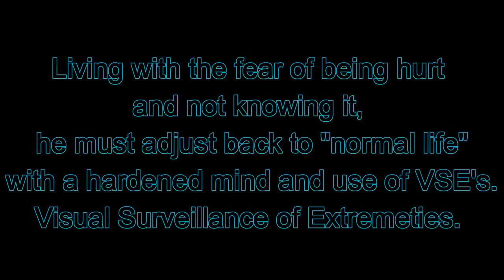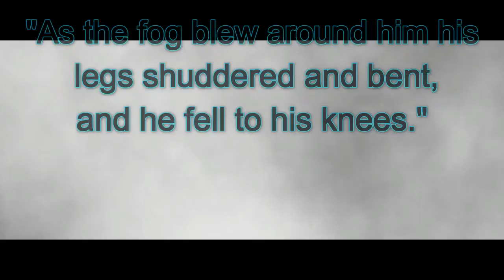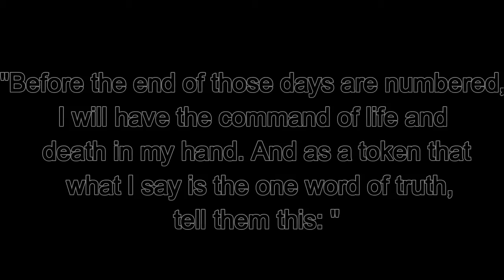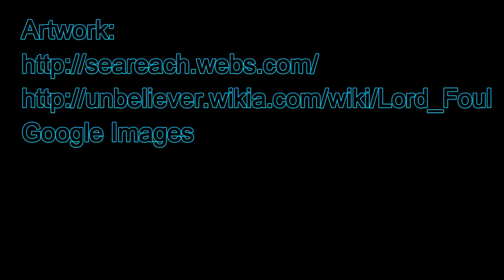Book Trailer for The Chronicles of Thomas Covenant the Unbeliever: Lord Foul's Bane